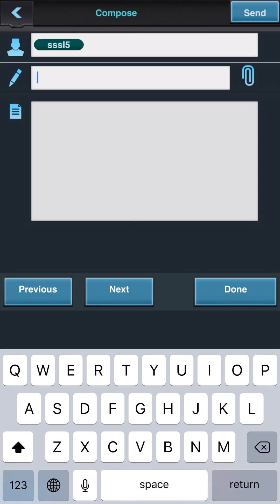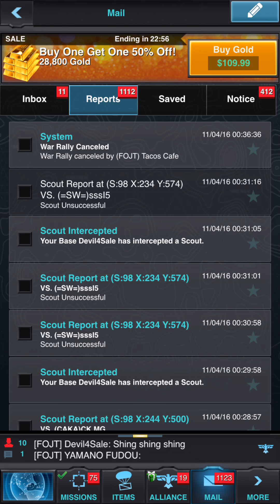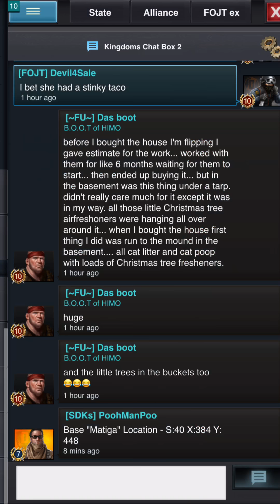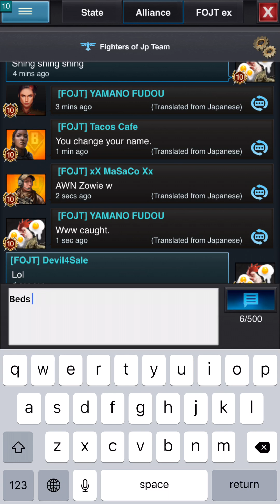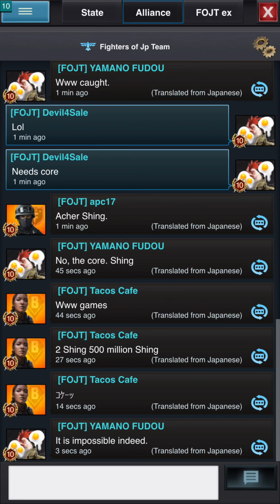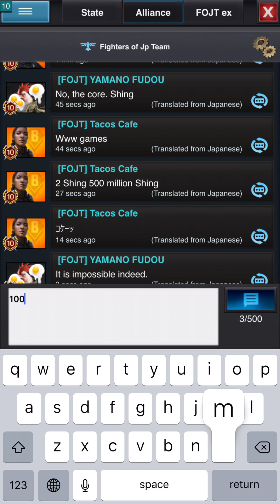EP 15 - Part 2 Good data for the kill event and some plays. Cores good but how good?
The second part of our fairly big fight with 3 alliances. good plays nice trapping, good execution ! results vary a little between ok and good. but its definitely something to use in the future

Features:
- Play & chat with millions of Online Players from around the world in 32 different languages – all in real-time.

Category: Games
Updated: Nov 14, 2014
Version: 2.12
Size: 43.2 MB
Language: English
Seller: Machine Zone, Inc